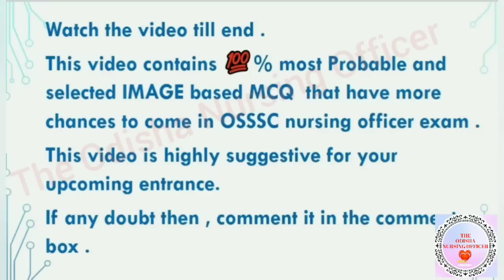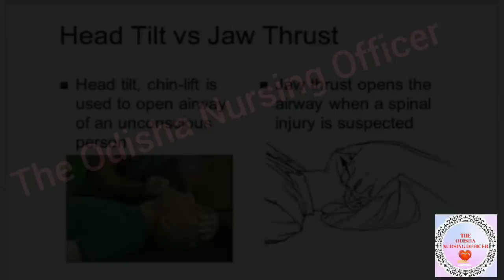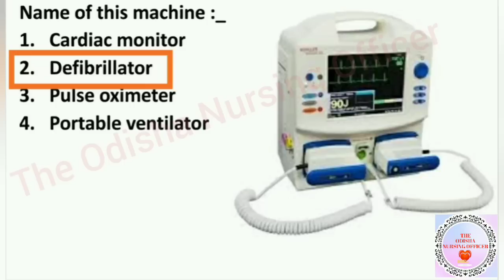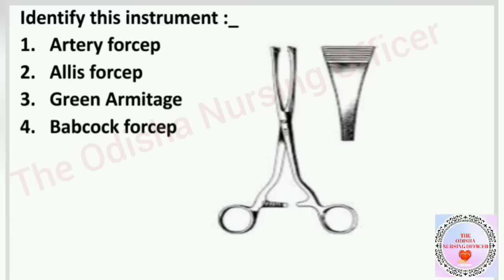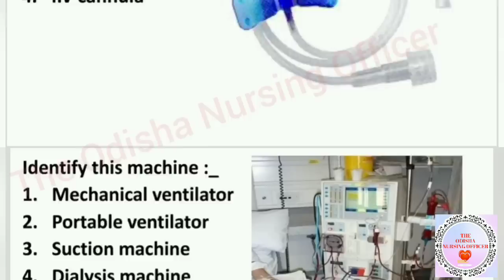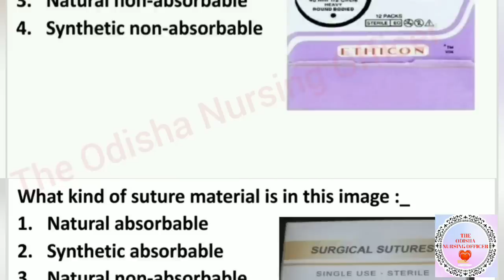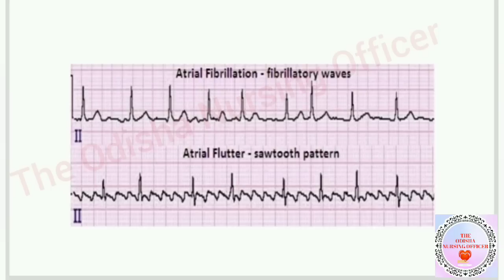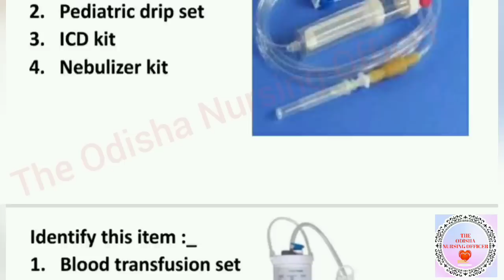OSSSC NURSING OFFICER Exam//Most Selected and Important IMAGE based MCQ//Part -1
This video is very important for upcoming OSSSC nursing officer recruitment exam (4070 post).

It contains very very important , most selected and repeated IMAGE based MCQ .
 These are 100% selected & effective questions for upcoming exam that is based on my own experience.

This is also helpful for all nursing officer entrances  .